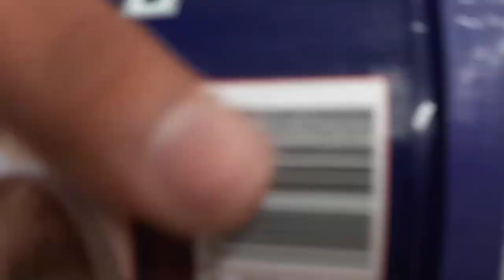vlog:- 19 || shopping in the new city of india